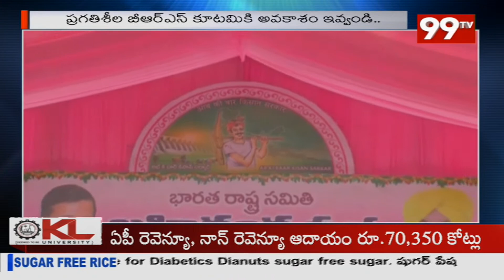విశాఖ సభ సంచలనం..ఏపీలో బీఆర్ఎస్ అజండా ఇదే..! | 99TV Live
LIVE : విశాఖ సభ సంచలనం..ఏపీలో బీఆర్ఎస్ అజండా ఇదే..! | 99TV Live